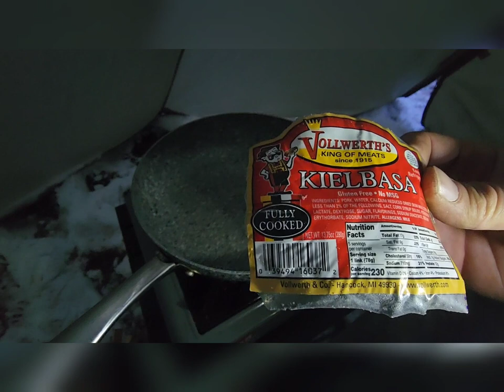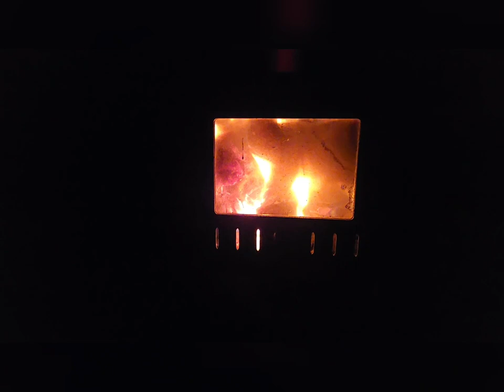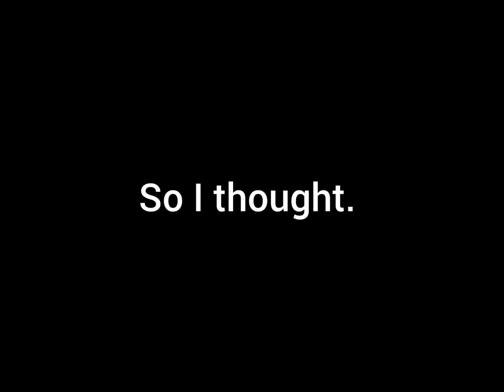Hot Tent Camping At Misery Bay.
Hello in this video I go hot tenting at Misery Bay in Michigans great upper peninsula.
I also spot 2 rare sightings...it's something the locals say you don't see much of here.
I had a fun experience hot tenting here, & plan to come back & ice fish while I'm here again.
The weather was pretty mild on this trip with a little snow towards the end of the trip.

The Amazon links below are the things I want or use.

Not the one I have, but the one I want.
GSI Enamelware Coffee Percolator

Very similar stove to the one I use...same brand.

Cheap Teepee Tent...like mine.

Folding Camp Table I use.

Same boots I have.
Baffin Crossfire Winter Boots

Backpack I want.
Big hiking backpack
80L Big Backpack

Cot I use.
Coleman Camp Cot

Camp pad I use.
Coleman Camp Pad

Sleeping bag I want.
17°F to -9°F Sleeping Bag with other cheaper options

Small chainsaw I use.
Cheap Camp Saw

Milwaukee 6" chainsaw I want.

Extra chain

Extra battery for Milwaukee saw.

Extra Gopro Mounts

Memory cards I use.
Sandisc SD Cards 256GB

Power Bank I use.

Gopro battery i want

1-Gopro Battery 1220 mAh

Batteries I want.
Wasabi batteries 4 pack 1220 mAh with 3 place charger for less than 1 gopro brand battery

All the lights I use.
Rechargeable Flashlight 180,000 Lumens

Nebo Pen Light 360 Lumens

Nebo Headlamp 400 lumens